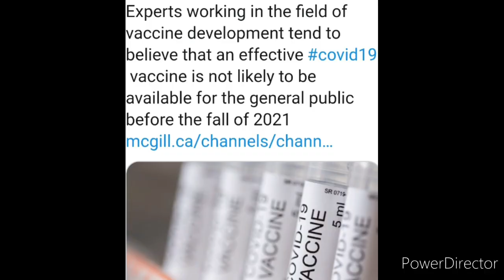2020 McGill University Expats | JAFFNA TAMIL TV